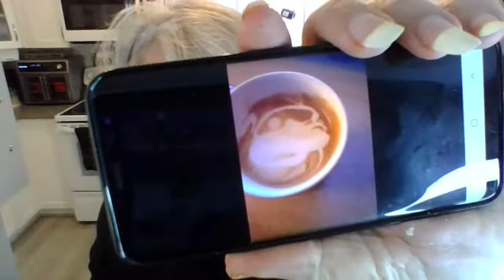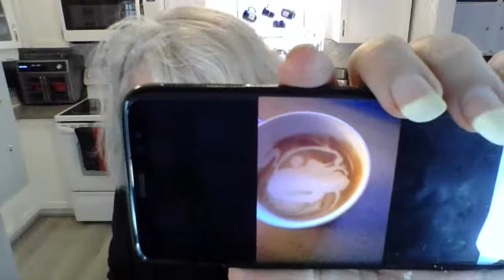Ideas for the versatile cauliflower with DearMamaSal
DearMamaSal is a wise, fun-loving Canadian vlogger who talks about love, life and other problems. She experiments with food, gizmos and life!